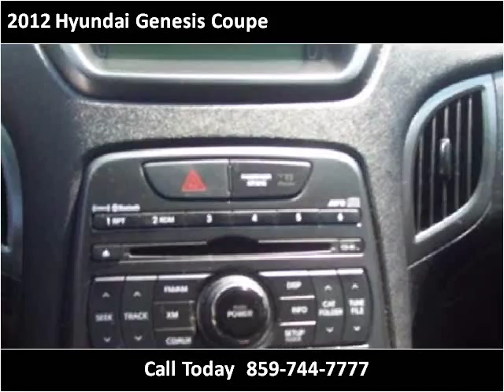2012 Hyundai Genesis Coupe Used Cars Winchester KY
This 2012 Hyundai Genesis Coupe is available from Mike Wilson Preowned.